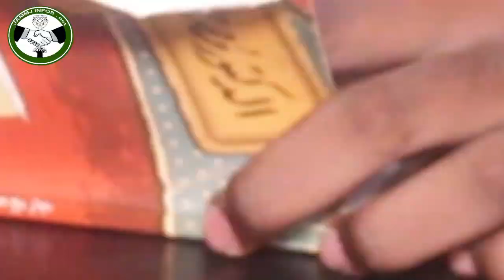Dernière minute! Bougane en garde à vue: Jure ce Talibé Baye Niass "Sonko législatives Yi Kaolack...